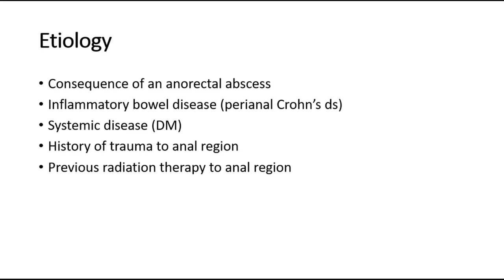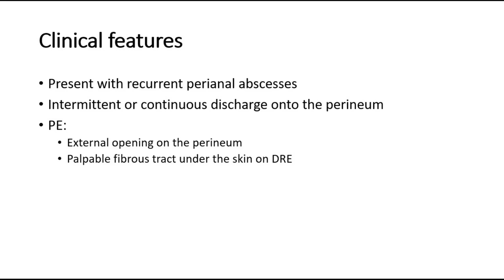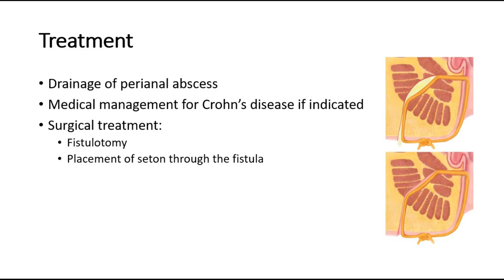Perianal fistula - etiology, clinical features, Goodsall rule, surgery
A perianal fistula (fistula-in-ano) refers to an abnormal connection between the anal canal and the perianal skin.

The majority are associated with anorectal abscess formation, with one third of patients with an anorectal abscess having an associated perianal fistula at the time of presentation.